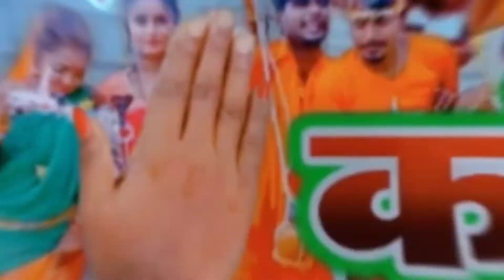video काँवरो ना उठे | Kawaro Na Uthe | New Bhojpuri Bolbam Song | Bolbam Song 2022 |Deshi Bhupendra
album :- Bolbam Song
song :- Kawaro Na Uthe
Singer :- Deshi Bhupendra
writer :-Safar Satendra
Record :- jay ma kalika new recording studio haripurwa5
Lebal :- jmk present film
producer :- Deshi Bhupendra
director :- shree kishori ram
mixing :- pankaj raja

बोलबम Song
new bhojpuri song
devghar video song
khesari lal new bolbam song
somiyapokharel bolbam song
khesari lal bolbam video
shilpi raj bolbam song
bhojpuri video bhagti song
sun raja pike gaja bolbam song
shivala par somari bolbam song
nathuniya devghar ke
bhola jake liyadi coco cola
bolbam new bhojpuri song 2022
new bolbam bhojpuri dj song
pawan singh bolbam song